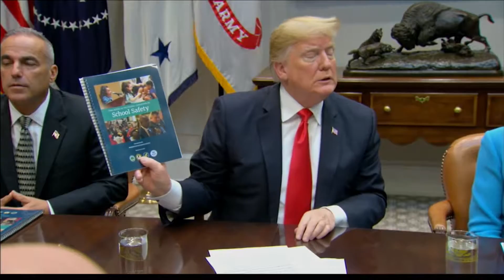Trump Administration releases report on how schools can improve security